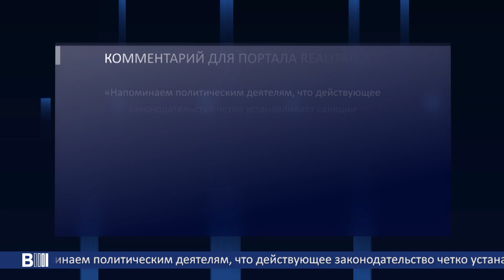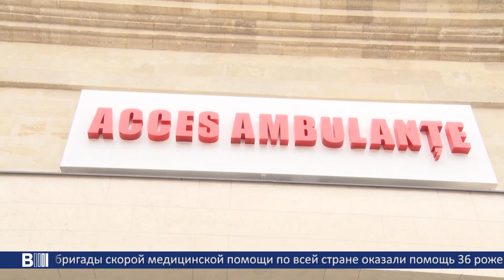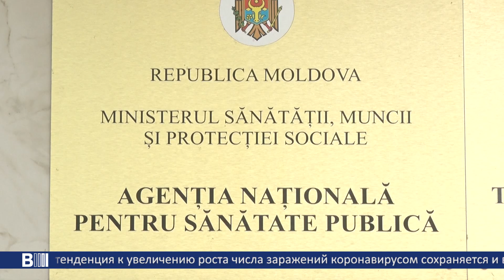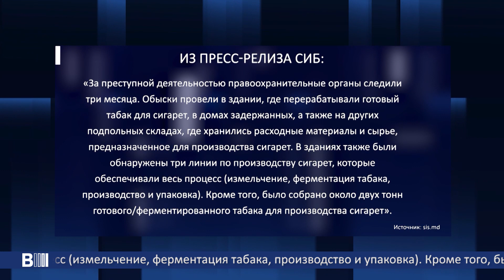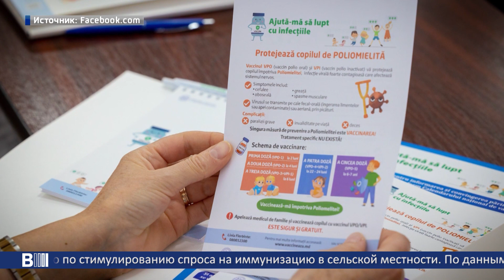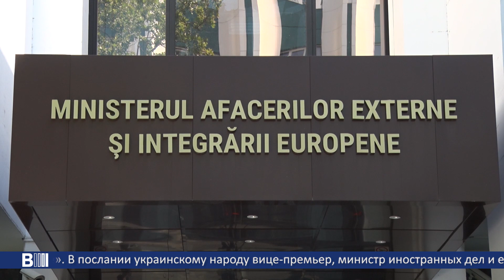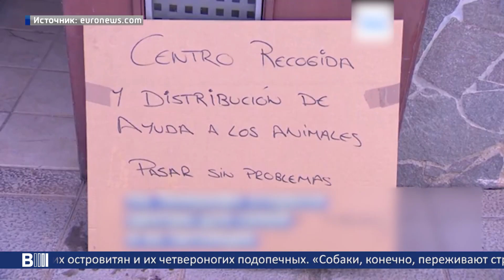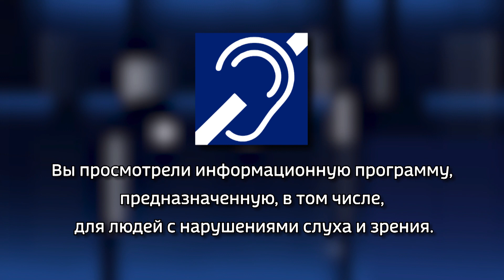B MOLDOVA BULETIN INFORMATIV. Эфир от 24.08.2023 19:00